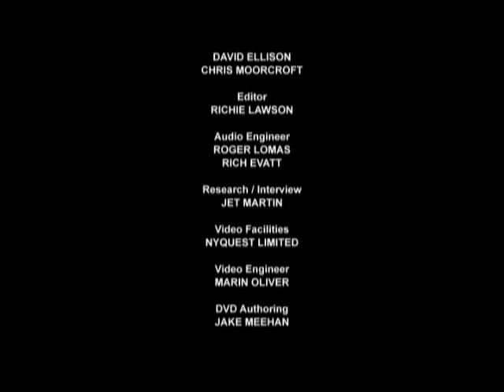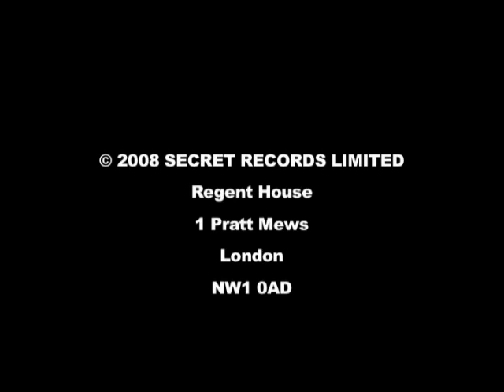Jeremy Spencer - ( Fleetwood Mac ) - Song Intro Interview - August 2006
Jeremy Spencer. 14 songs + intro to each song by Jeremy Spencer. Filmed and Recorded at John Henry's, London, UK. 31st August 2005.